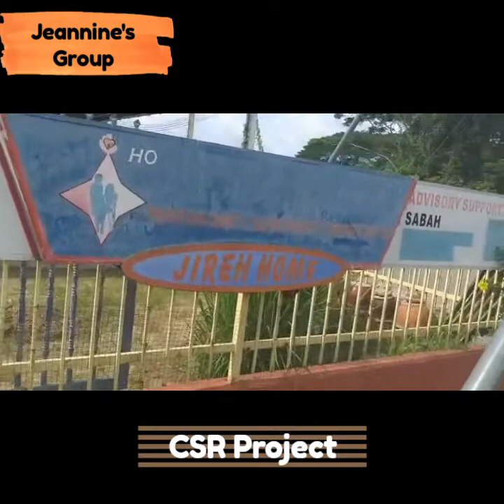CSR/FPEP/UMS: A VISIT TO JIREH HOME